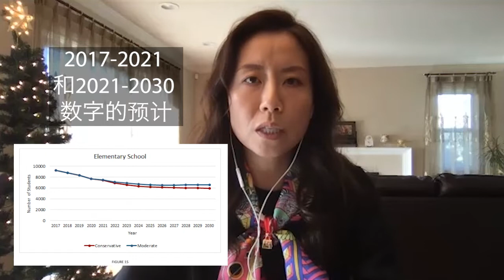Cupertino学区关闭两所小学（上） - 对周边家庭和房价的影响 | Cupertino Elementary School Closing Impacts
由于学区内连年下降的入学率和资金短缺。大名鼎鼎的Cupertino Union School学区近日突然宣布将在2022-23学年关闭区域内两所小学。该学区内共有21所小学。即将关闭的两所学校分别为 ——Meyerholz Elementary School和Regnart Elementary School. 硅谷资深房产经纪人Sophie Shen和旗下金牌买家经纪Qiqi Zhu将在本期视频和大家讨论关闭学校对于周边房价和学生家庭的影响。

Recently, the Cupertino Union School District announced the closing of both Meyerholz and Regnart Elementary School. This video will cover the effects of the closing for both students and their families. The district considered declining enrollment rates, overall academic performance, remodeling done on the schools, and other similar factors to determine which schools would close. Additionally, the Measure A Parcel Tax affected the decision to close, as over the last 8 years the district has lost about $1.2 million USD. Students in the class of 2022-23 and after will be moved to nearby elementary schools. Today, we'll talk about how these issues lead to the closing of both schools.
0:28 - 关闭的学校介绍/Introduction to Closed Schools
1:24 - 学校关闭原因/Reasons for Closing
3:12 - Measure A Parcel Tax
6:13 - 关闭的影响/Effects of Closing
8:06 - 房价的影响/ Effects on House Pricing
这里是怡居硅谷。我是Sophie Shen, CFA。硅谷Top 1% 资深房产经纪人。

如果您是卖家，Sophie Shen Real Estate Team房产管理团队为您全方位打造完美待售屋。带您体验从修葺、估价定价、市场营销到上市房产以及后续交易等一站式买卖房屋的完美经历。
如果您是买家，我和我的团队也会使用Top经纪人关系网为您寻找满意的房源以及分析竞价策略。

您还可以在这找到我和我的团队：
微信公众号：YijuSV - 怡居硅谷

美国买房 硅谷房地产 硅谷房价 买房 卖房 投资

This is the channel to share the latest real estate market info in Silicon Valley, the update in financial, loan and mortgage knowledge, how to build wealth through real  estate investment and what it is like to live in Silicon Valley, one of the most expensive places in United States.

Sophie Shen | Bay Area Real Estate | Silicon Valley Real Estate | San Jose Santa Clara Sunnyvale Cupertino Mountain View Palo Alto| Top 1% Real Estate Agent | Top Real Estate Agent in Santa Clara Silicon Valley

Sophie Shen Real Estate Team
CalBRE#: 01837259
NMLS#: 312283